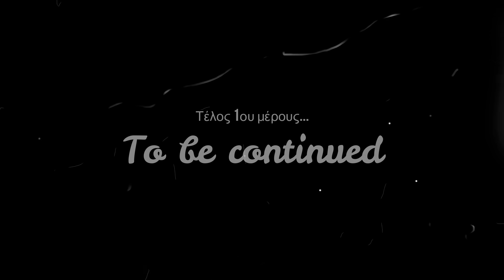Το RX7 FD πάει για σπά! - Car detailing μέρος 1ο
Επιτέλους κάτι που έπρεπε να γίνει στο FD εδώ και 15 χρόνια...

πλύσιμο και καθάρισμα σε βάθος

Στο 2ο μέρος εσωτερικό και πλαστικά

-ΤΟ ΚΑΙΝΟΥΡΙΟ κανάλι του crusher ειναι το ''The Crusher Detailing Garage"